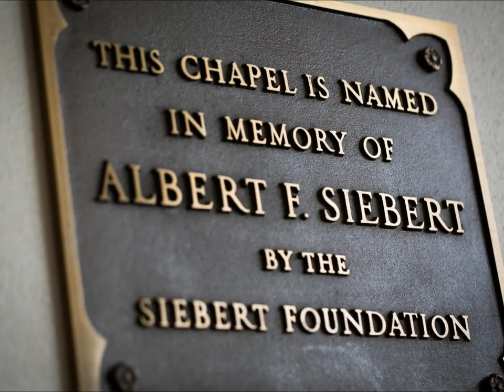Carthage College Wedding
Kenosha area wedding, family and portrait photographer.